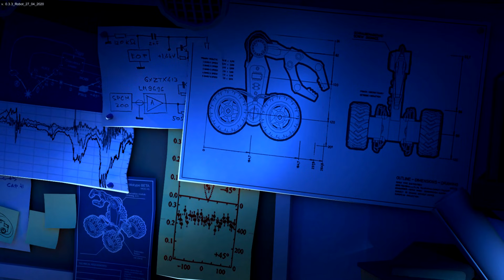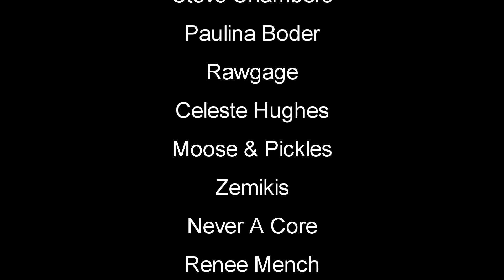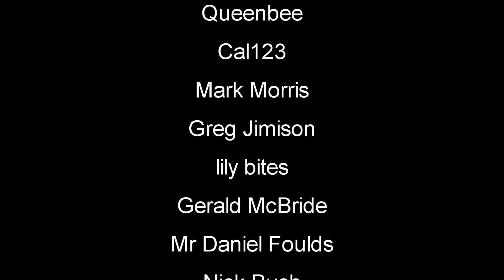Time Loader | Going Back In Time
Time Loader Gameplay Let's Play | A small, time-travelling robot sent on a mission by its inventor to alter past events in order to undo a tragic childhood accident.